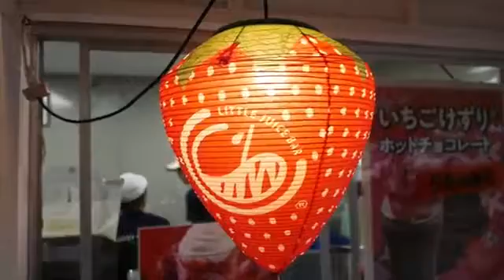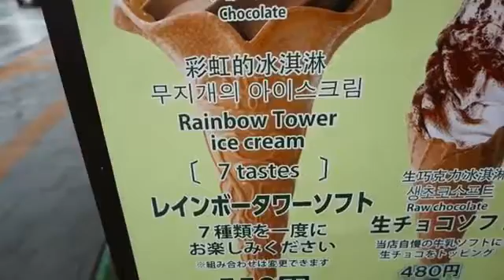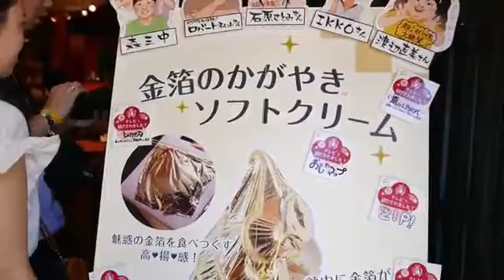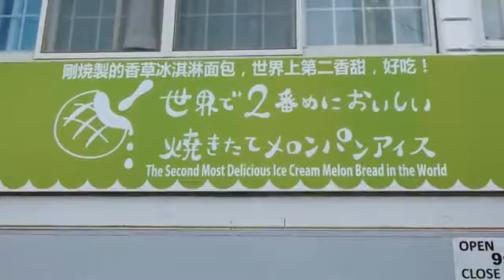Japanese Street Food PLATINUM GOLD ICE CREAM Japan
A compilation of crepes made in Japan. Strawberry banana, blueberry cheesecake, red azuki bean, chocolate mint, and more! Including crepes from Marion crepes on Takeshita Dori street in Harajuku.